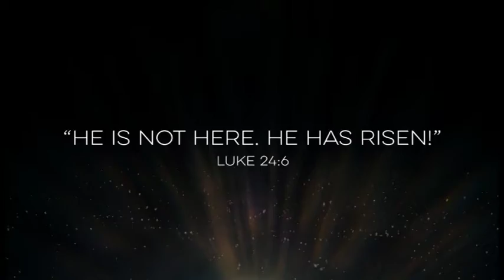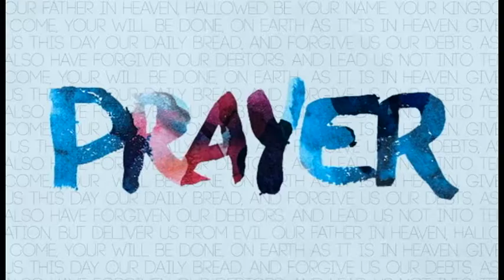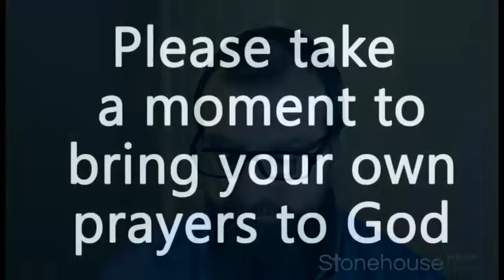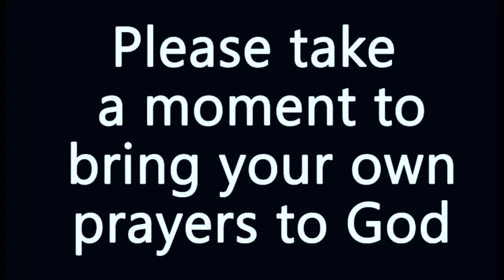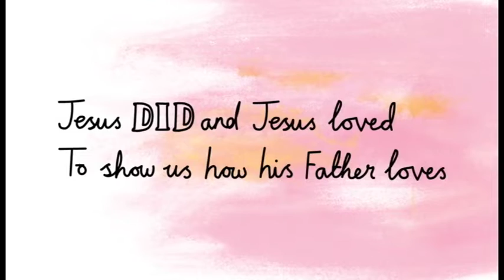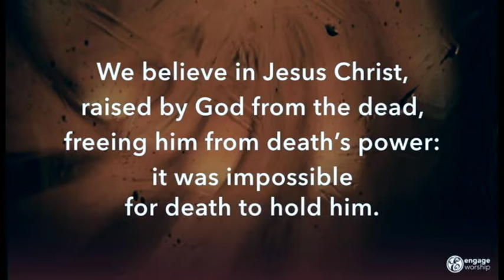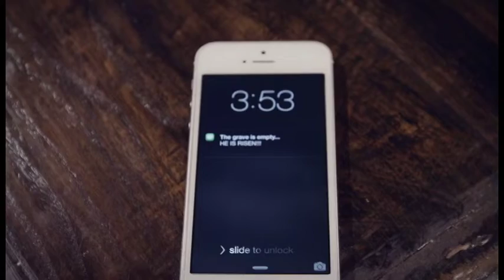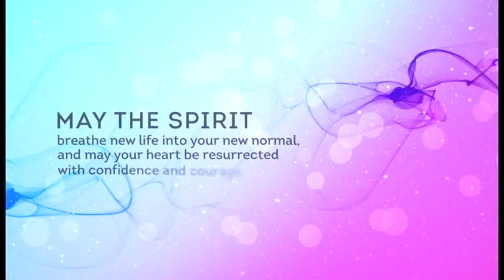Easter Sunday @ SBC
A celebration of the greatest day in history!

We explore Luke 24 and the account of the empty tomb as we proclaim in worship and praise that Jesus Christ is Risen!